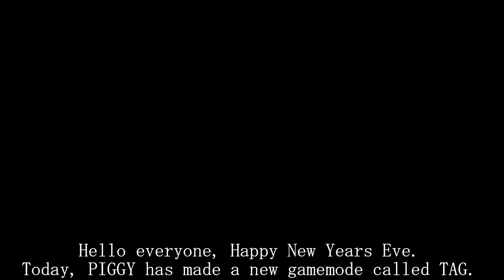🐷[Roblox] Piggy - Playing the New TAG Game-Mode. (Episode 37)🐷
(Starting to post leaks about upcoming games and Extreme Dark Series.)